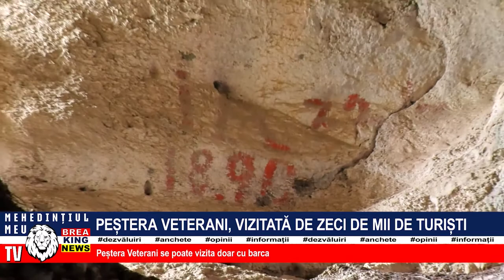PEȘTERA VETERANI, VIZITATĂ DE ZECI DE MII DE TURIȘTI